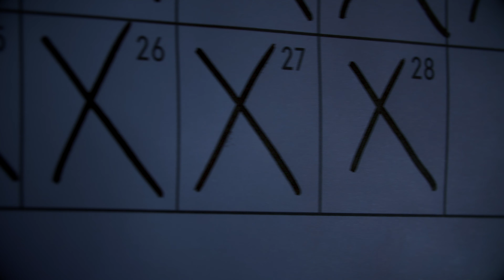CanMan: The Journey Home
Client: Falls City Beer
Directed by JohnBen Lacy & Mike Elsherif
Written by Mike Elsherif
Produced by Clovehitch Productions

Music written and performed by:
JohnBen Lacy - Guitar / Vocals / Keys
Tommy Arnspiger - Bass
Chris Martin - Drums

Lyrics by JohnBen Lacy & Mike Elsherif

Winner of 2020 Gold ADDY at the American Advertising Awards for Music with Lyrics - Single!